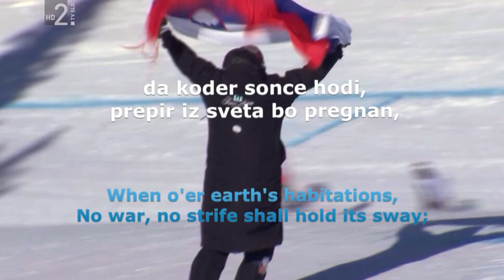Vail Beaver Creek 2015 - Super Tina Maze GOLD Medal Combined 2nd run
Again Rock and Roll with Tina Maze! Super Gold!